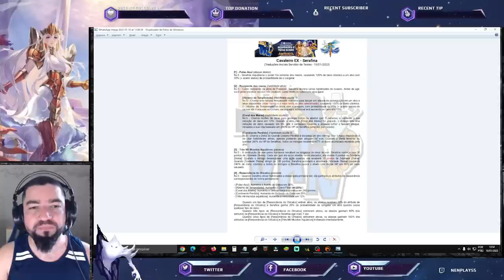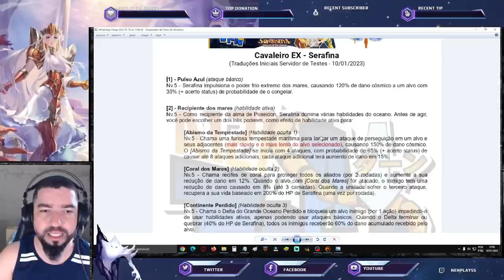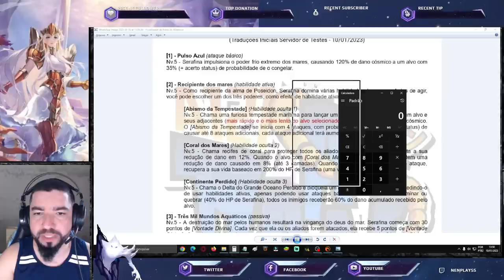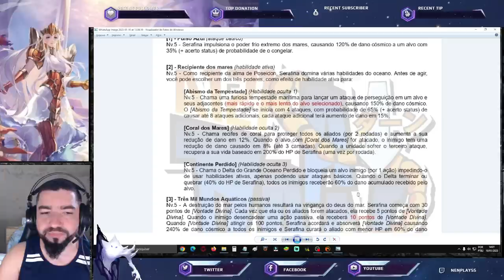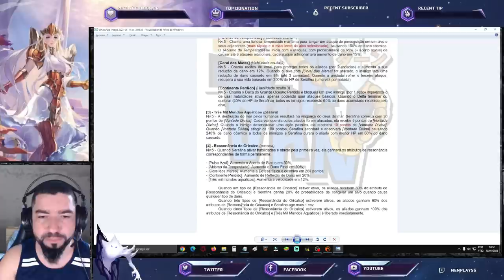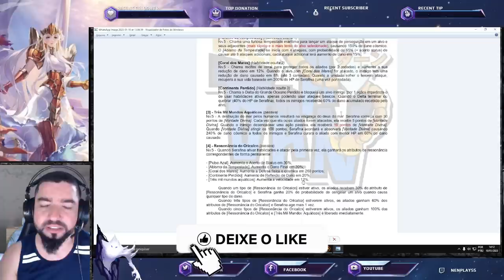Serafina Versão 1.0 Servidor de Teste - Saint Seiya Awakening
Confira primeira versão da Serafina em Saint Seiya Awakening.